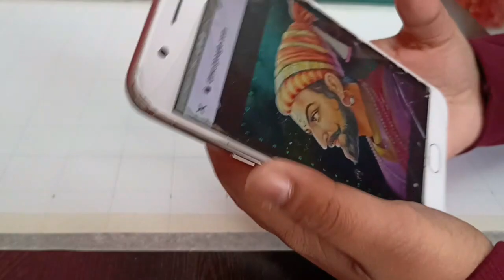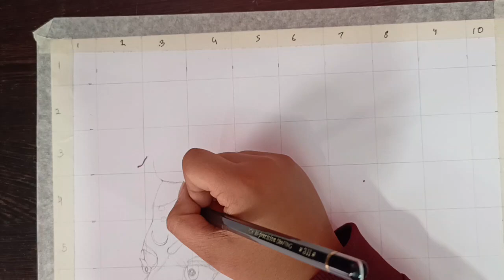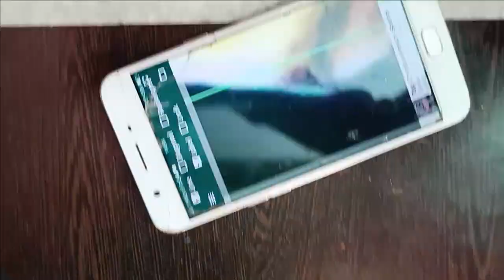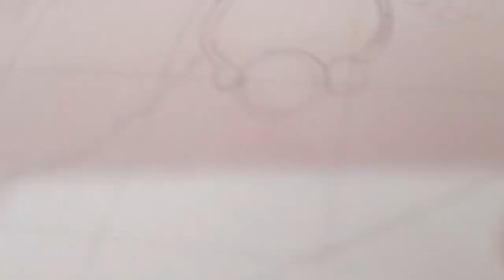Chhatrapati Shivaji Maharaj Drawing| Outline tutorial|Part - 1|Jai Bhavani Jai Shivaji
List of things used in this video -

1.Brustro 200gsm A3 Sketching paper
2.Tombow mono 100 '3H' pencil

Cover Tropic:-

1. Shivaji Maharaj drawing
2. Shivaji maharaj drawing easy 3. Shivaji maharaj drawing step by step
4. Shivaji maharaj drawing simple
5. Shivaji maharaj drawing sketch
6. Shivaji maharaj drawing oil pastel 7. Shivaji maharaj drawing colour
8. Shivaji maharaj drawing video
9. shivaji maharaj shadow drawing
10. Shivaji maharaj face painting
11. Shivaji maharaj outline drawing
12. Shivaji maharaj drawing using using gridline 13. Shivaji maharaj name drawing
Art competition
Outline Tutorial
Grid method